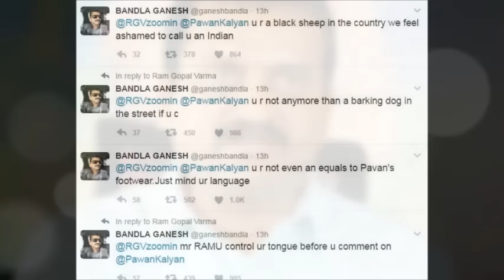Bandla Ganesh Shocking Tweets On RGV | Ram Gopal Varma | Latest Celebrities News | News 90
Bandla Ganesh Shocking Tweets On RGV/ Ram Gopal Varma.